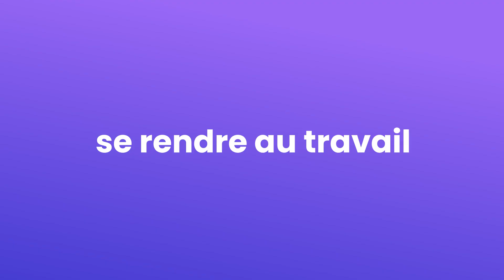Vidéo covoiturage Klaxit